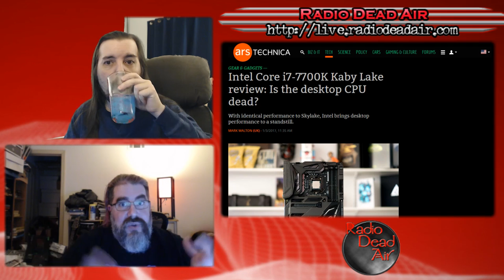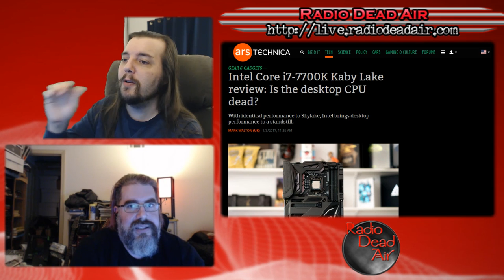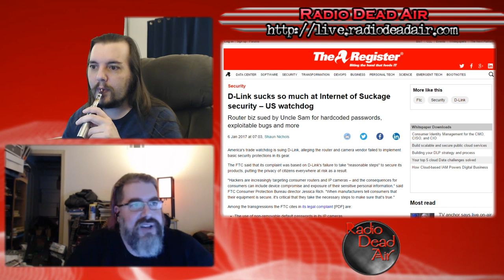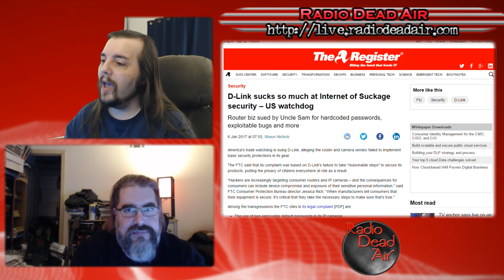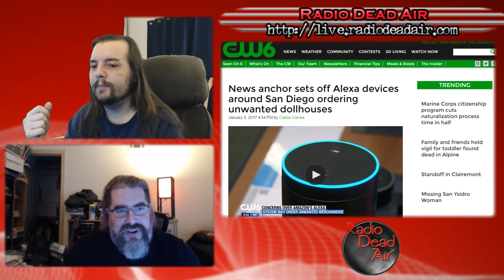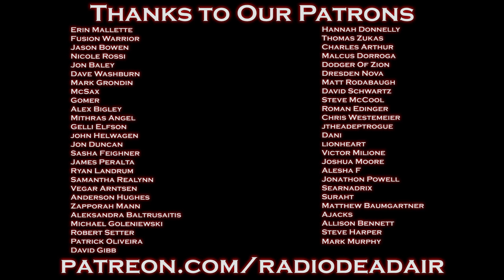Tech Q&A - The Intel Quagmire - 1/7/17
This episode: the sad sorry state of CPU speed in 2017, D-Link gets an "F" in security, and your tech questions!